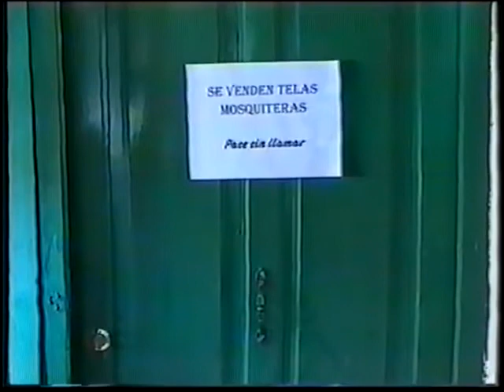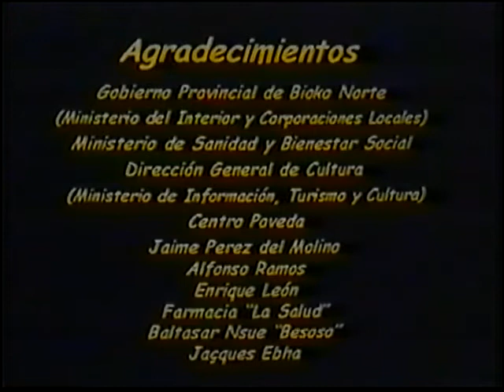Alas Furtivas (El buen uso de la tela mosquitera)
En junio de 1998, el Dr Antonio Carrión contaba en la revista El Patio, que «esta producción, que se pretende que sea la primera de una serie, se titula "Alas Furtivas (El buen uso de la tela mosquitera)". La idea de su realización surgió al comprobar que la población a la que se suministraban las telas mosquiteras tenía carencias de conocimientos, a pesar de las
charlas que periódicamente se les dan, sobre la enfeimedad, su transmisión y prevención, especialmente en lo que se refiere a la utilización de las telas.
Nos propusimos potenciar el aspecto educativo de la prevención de la enfermedad y, para ello, contactamos con actores locales y un realizador español. Entre todos fuimos desarrollando y viviendo la historia durante varios meses. La idea es difundirla por los poblados mediante un equipo visionado ambulante, junto con otras actividades de animación y educación. (...) Realizamos nuestro trabajo sin especiales dificultades, teniendo en consideración aquéllas que son inherentes al grado de desarrollo del país. Quizá una de
nuestras mayores preocupaciones desde el punto de vista práctico haya sido, hasta ahora, el grave deterioro de los vehículos que utilizamos para las salidas al terreno y su mantenimiento. Entre los logros a destacar cabe señalar el de la formación de técnicos en diagnóstico de paludismo, el aumento del conocimiento de la enfermedad por parte de la población escolar y el haber introducido el uso de la tela en diversos poblados como método de prevención del paludismo, donde en la actualidad hasta un 20% dice utilizarla de forma habitual. Sin embargo, es necesario lograr el aumento en su utilización, sobre todo en la población infantil, que es el grupo más necesitado por ser muy vulnerable a la enfermedad y en donde el paludismo es causa importante de mortalidad».
«El proyecto -dirá en otro momento de la entrevista- tiene la denominación de "Laboratorio de Malabo: Paludismo. SIDA y Amebiosis en Guinea Ecuatorial". Este proyecto está llevado a cabo por personal contratado por el Instituto de Salud Carlos III (Ministerio de Sanidad y Consumo). Su financiación proviene de este organismo y de la Agencia Española de Cooperación Internacional. Aunque más del 90% de nuestra actividad está orientada hacia el paludismo, existen actividades destinadas a apoyar al Programa Nacional del SIDA y, asimismo, prestamos apoyo en el diagnóstico y control de brotes diarreicos. También, y a petición de las autoridades sanitarias, damos respuestas puntuales a necesidades de otros programas, tales como el Programa Ampliado de Vacunación».